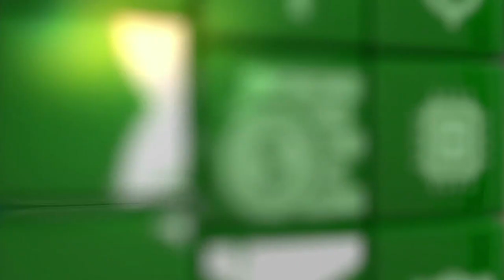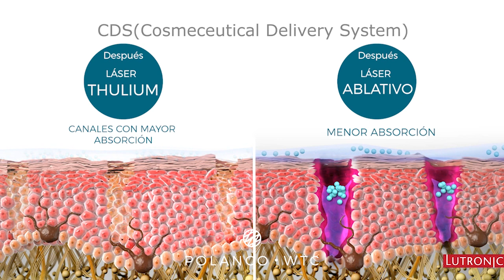CUIDADO DE LA PIEL || Láser Thulium Despigmentante